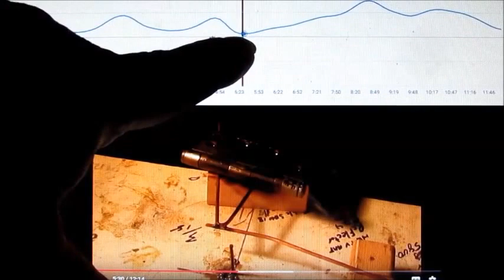ULTIMATE TV ANTENNA UPGRADE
This is a upgrade I done to the Ultimate TV Antenna..Watch this video and find out how. Danny S Hodges.